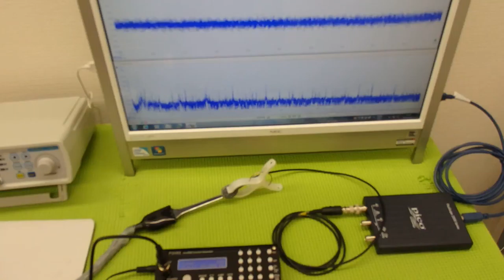‹メガヘルツ›の超音波発振制御技術 ultrasonic-labo 超音波システム研究所